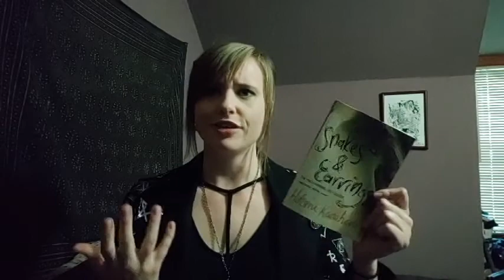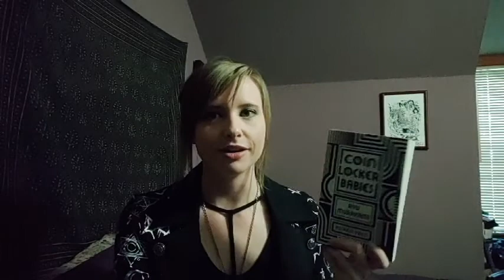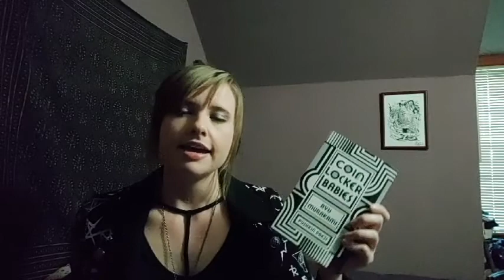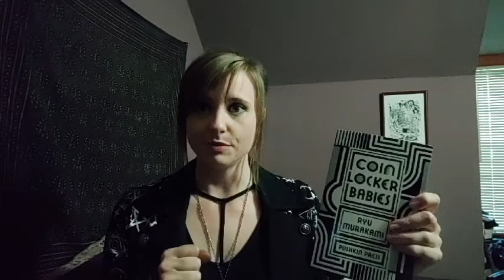5 Japanese Authors Who Aren't Haruki Murakami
I want to share five of my favorite Japanese authors who I read while I was living in Japan.
The authors I mention are all suspense or mystery authors. I am not declaring that they are the best authors of all time. They are authors who write in the genre which I enjoy the most.
All of the books I mentioned were more for a mature audience. I seriously think that anyone under 16 should wait to read these books.